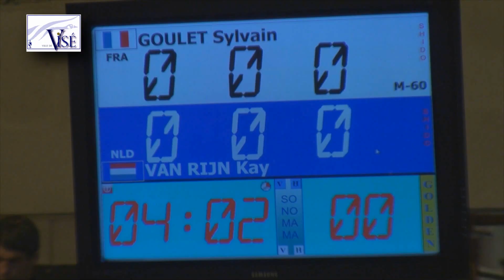30e Open International de Judo de Visé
Evénement désormais incontournable de la spécialité, l'Open International de Judo de Visé fêtait cette année leur 30e anniversaire. Un jubilé dignement fêté, tant au niveau de l'affluence, que d'un point de vue purement sportif.